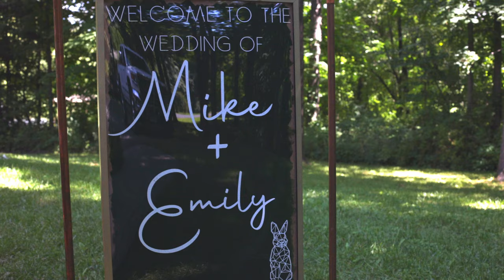Emily + Mike Small Film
A beautiful intimate wedding shot in the Finger Lakes. Emily and Mike's personal vows encapsulate their enduring love and how it has grown, as they have grown. Congratulations to you two, we wish you all the best.